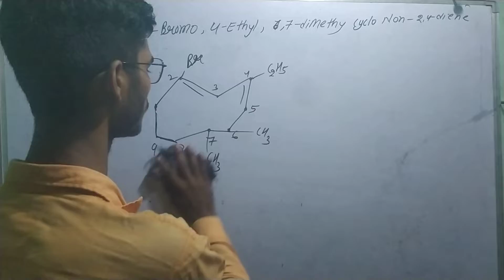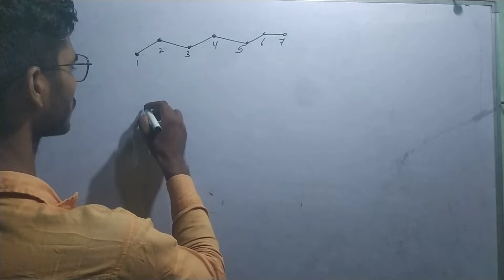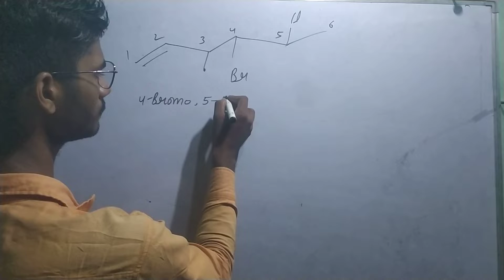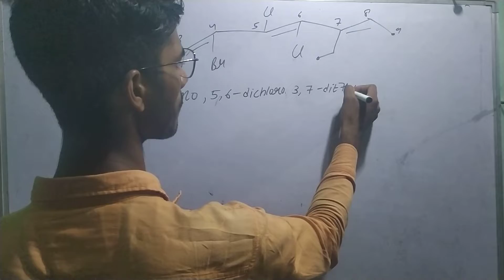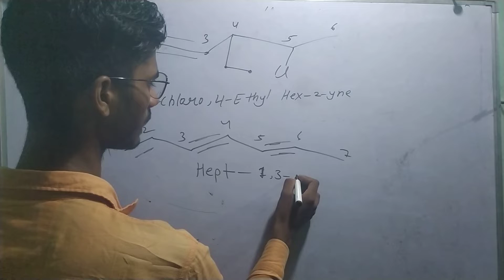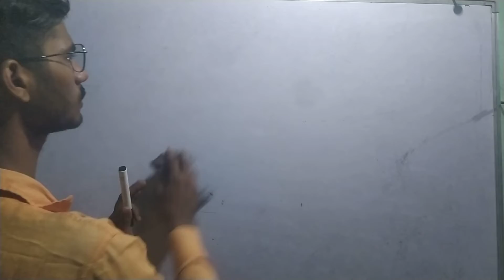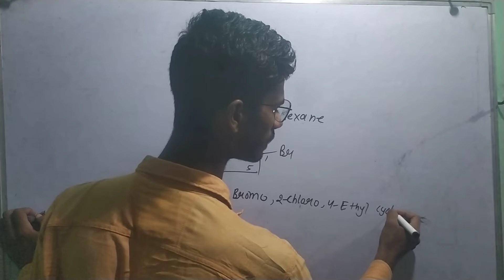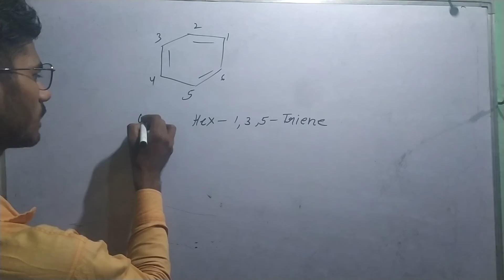linear and cyclo iupac namr easy way me class11&12 jee and neet lecture -06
and share my channel and like